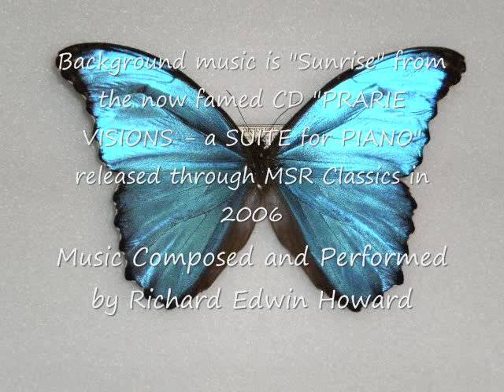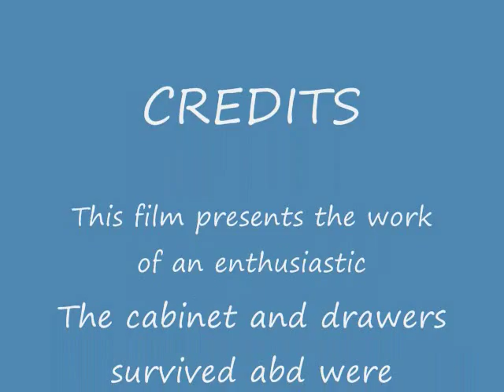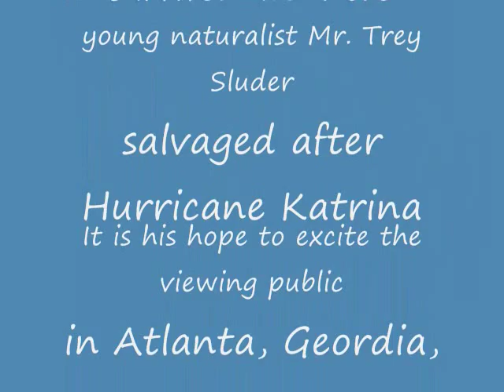TREY SLUDER BUTTERFLY AND MOTH COLLECTION VIDEO 0002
This is the revised version of the earlier shorter film. More species are shown and more individual close up shots of individual specimens.

Mr.Sluder hopes that this film will inspire in the viewer a greater sense of respect and awe for the living world.